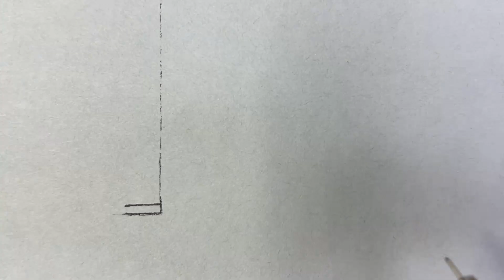How to show Lights and Shadow Effect with Pen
Stationary:
Sakura Pigma micron pen .1 mm and .005 mm
190+ gsm grey sheets